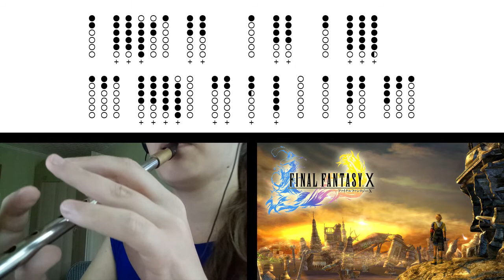To Zanarkand (Final Fantasy X) on Tin Whistle D + tabs tutorial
Original: Nobuo Uematsu - To Zanarkand

Tin whistle cover of song To Zanarkand from game Final Fantasy X.

Eegb EF#G  Ddf#a DEF#
bbbba Df#  EEEED Gc
E bEF#GF#ED EDb  E bEF#GF#GA GAB
E bEF#GF#ED EDb  gabbbba Dg gf#de
a EEDcb GG   b F#F#  a EED#
bab F#F#EDc# AA G# E c# b F#a f#ab